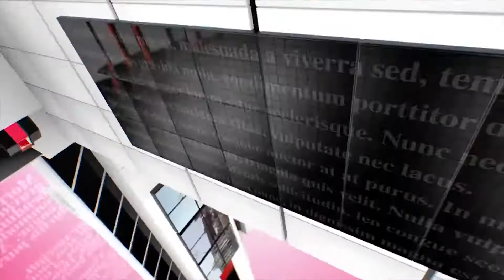ନିଆଁରା ଢଙ୍ଗରେ ଶିଶୁ ଦିବସ ପାଳନ | sisu divasa